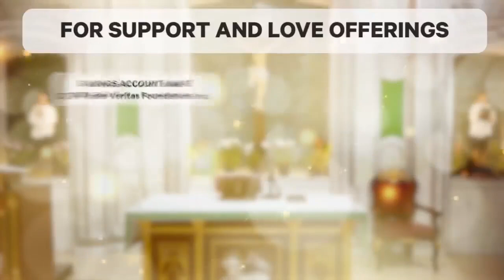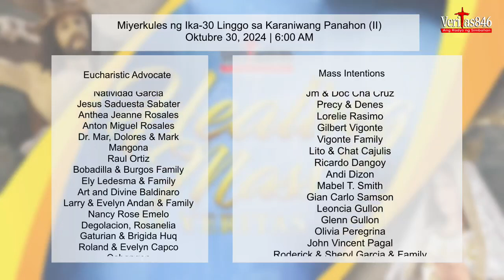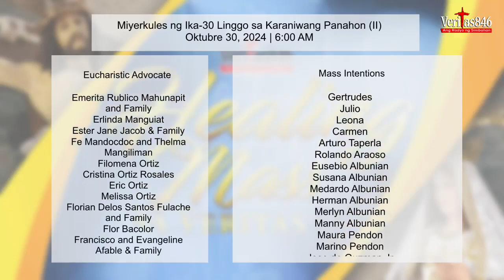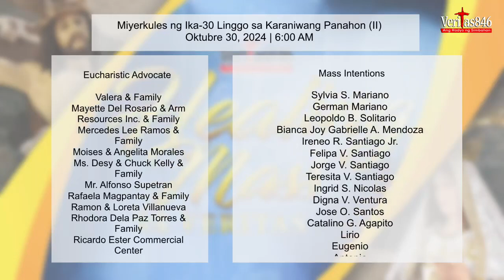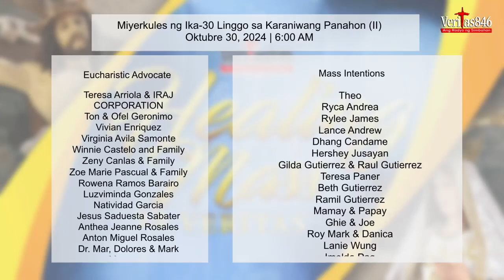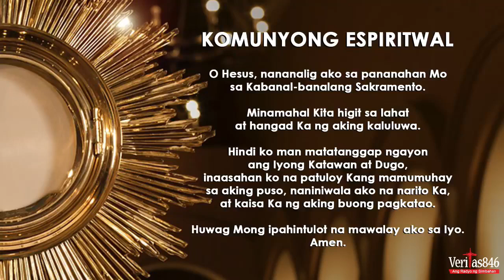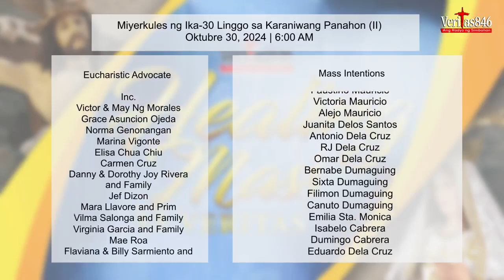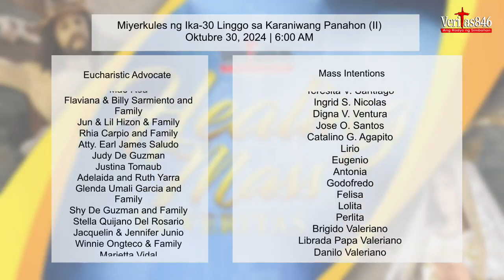DZRV 846 - Miyerkules ng Ika-30 Linggo sa Karaniwang Panahon